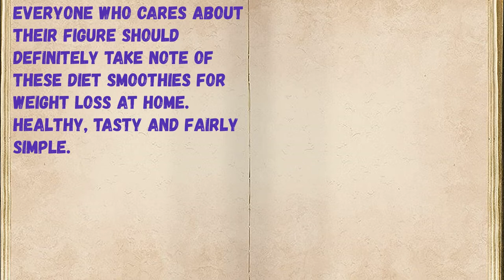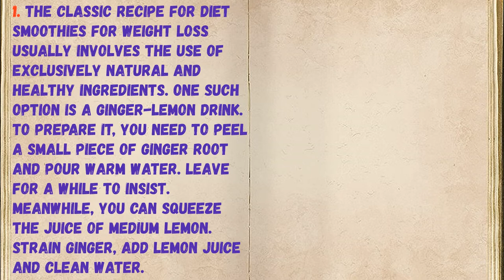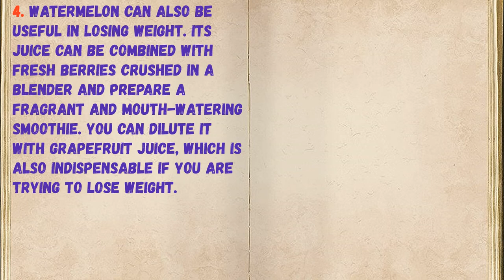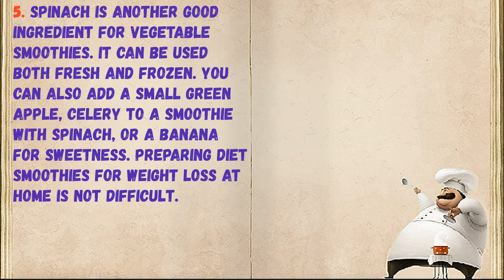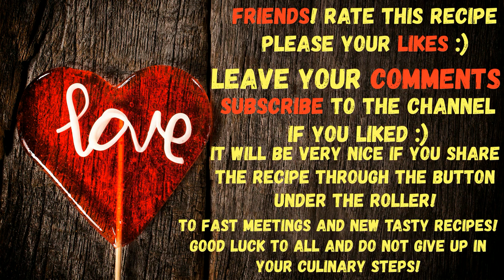Diet Slimming Cocktails / Book of recipes / Bon Appetit